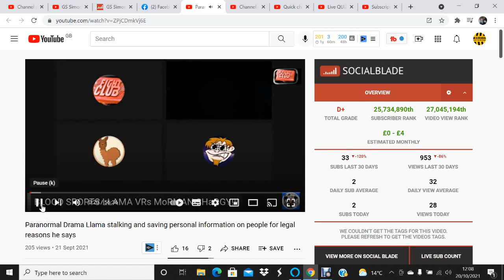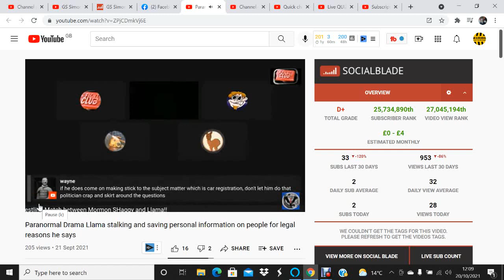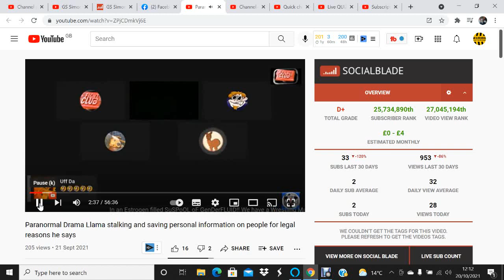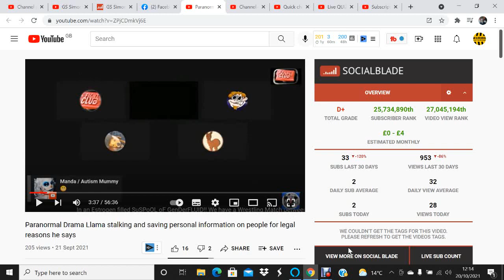Rant of the day (The best Drama video you'll ever see )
Rant of the day  Drama I need to rant and I hope some of you understand.
Want to rant and rave about the frustrations in your life but need a friendly ear
Feel Like Venting to a Complete Stranger? Submit your rants in complete anonymity. ... Start your Rant Rampage now!